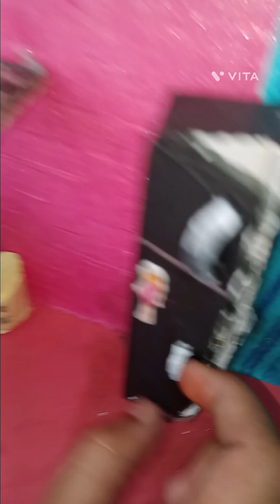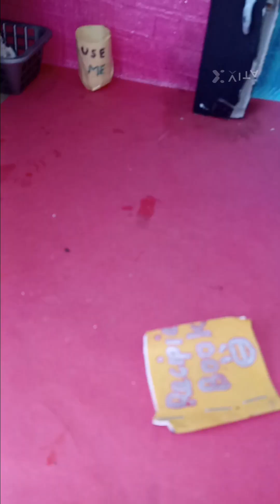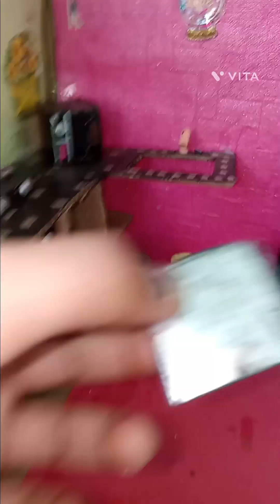miniature kitchen dollhouse for kids